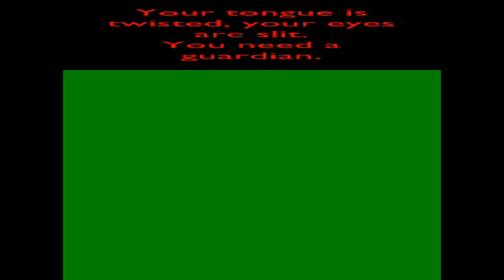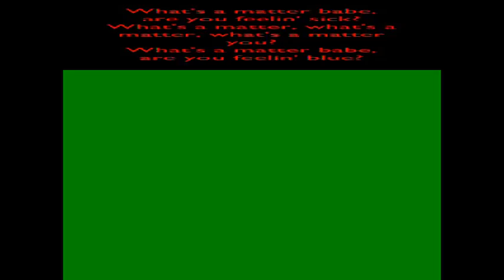Nightcore Buddy Holly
Weezerz